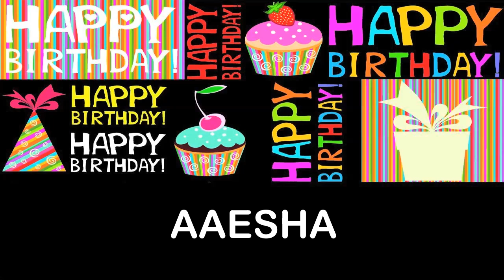Aaesha wishes Mensajes